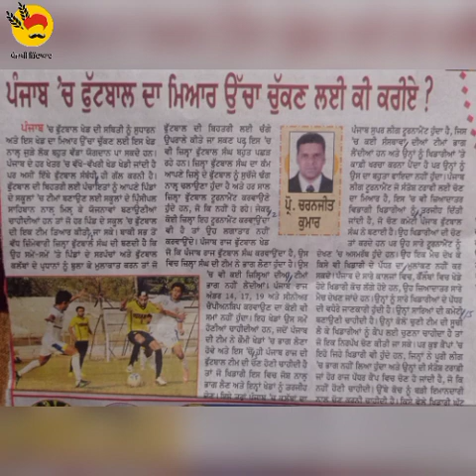ਫੁੱਟਬਾਲ ਮਿਆਰ (85) 05-04-23 steno